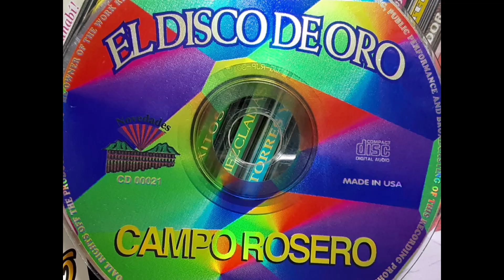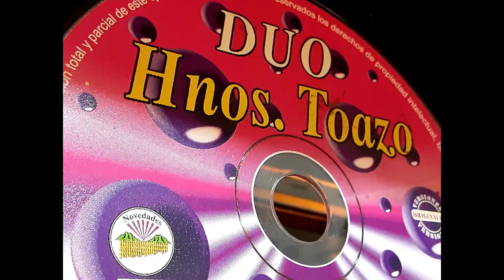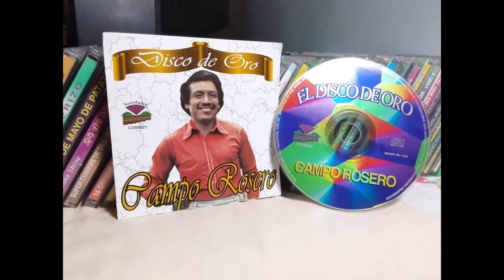EN VANO CAMPO ROSERO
Tema En Vano Autor Carlos Calle C. Ritmo Pasillo Campo Rosero
Direccion G . Campo Rosero